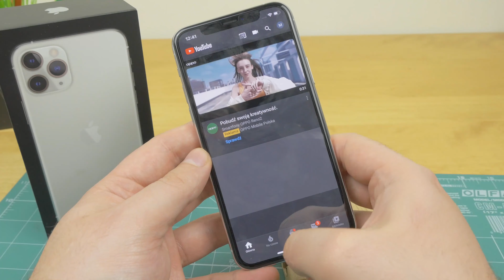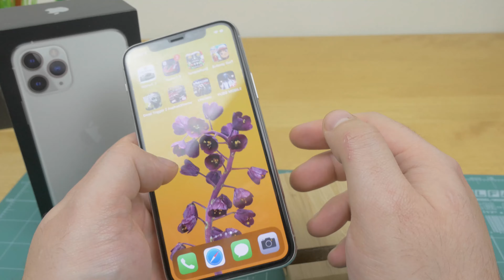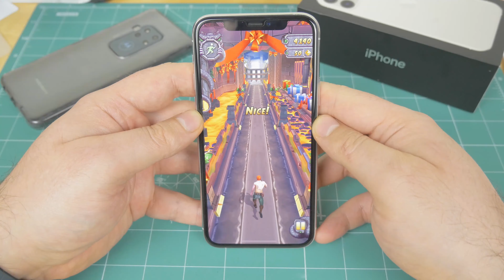Apple iPhone 11 Pro Szybki ale nie zamiata konkurencji... | Recenzja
Nowe dziecko Appla już w moich rekach było.  IPhone 11 Pro - jak wypadł po czasie testu warto, nie warto - tego dowiecie się z filmu.